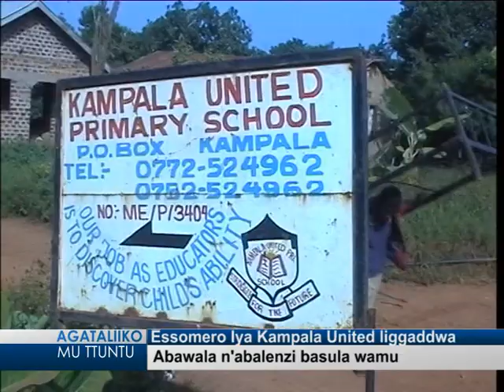Essomero lya Kampala United liggaddwa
Abawala n'abalenzi basula wamu